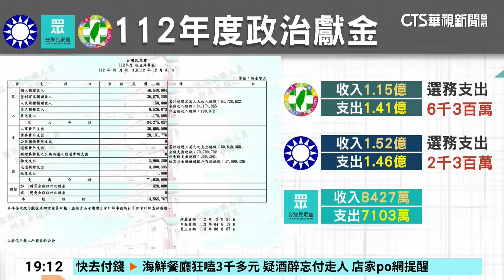民眾黨內逼辭立委負責？ 黃珊珊：尊重黨內處理｜華視新聞 20240815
民眾黨捲入政治獻金疑雲，時任柯文哲競選總幹事黃珊珊也被黨內逼宮，認為她該請辭立委負責！宜蘭縣黨部主委陳琬惠，更淚灑攝影棚，在自家節目上表示對黃珊珊失望，前立委蔡壁如則說，黃珊珊應該負很大責任，民眾黨預計16日上午中評會討論如何懲處，黃珊珊是否需要請辭，黨主席柯文哲緩頰，說混亂的時候不要再添亂。